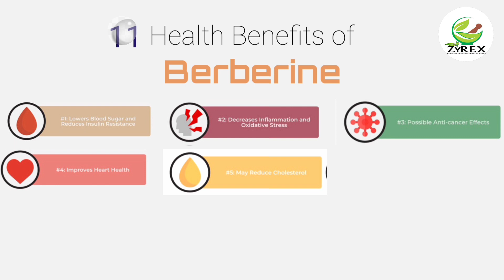Zyrex Berberine Tablet / Powder | Available on Amazon | Order Now Call or